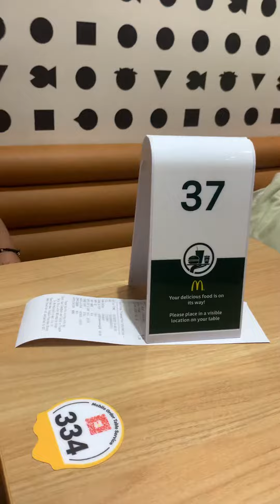At macdonald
Singapore macdonalds